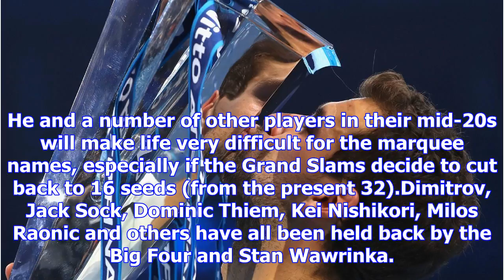Why rafael nadal and roger federer better watch out for novak djokovic, alexander zverev and others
Why rafael nadal and roger federer better watch out for novak djokovic, alexander zverev and others in 2018
playDimitrov eyeing Grand Slam success in 2018 (0:46)World No. 3 Grigor Dimitrov says he now wants t...